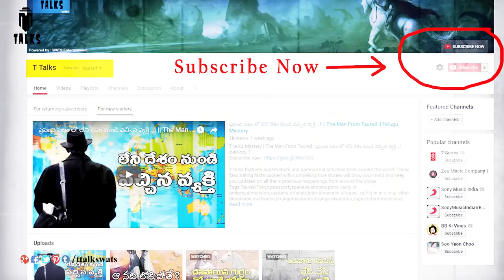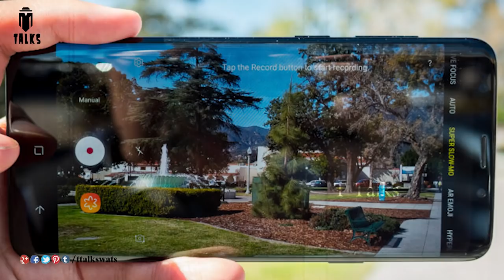People With Superpowers || T Talks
manastore Real Life Superheroes Caught / real superpower in real life / People With Superpowers Caught On Camera /